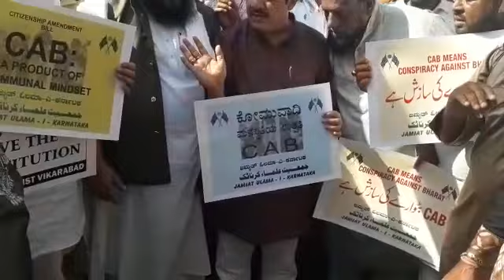Participated in the Protest Against CAB & NRC Bill - Part 6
Participated in the Protest Against CAB & NRC Bill (Citizenship Amendment Bill and National Register of Citizens) and Submitted Submission (Which bill was  imposed by Central BJP Government) to Local Police Inspector Sangam Circle  in Chamrajpet Constituency